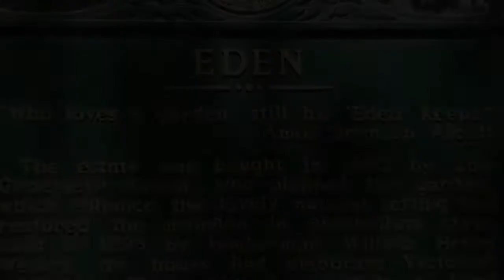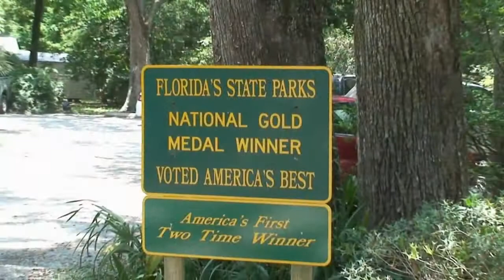Eden (HD)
This video was shot a Eden Gardens State Park, Point Washington, FL using a tripod mounted Sony HDR-HC5 camera. The house shown in the video was first built in the 1800's. It was renovated in the 1960's and furnished with very valuable antique furniture. This state park is located in northeast florida off Hwy 98 west of Panama City.